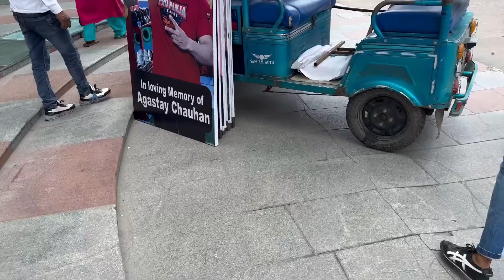//FINALLY PRO PANJA MAI ENTRY🦁🇮🇳 //ROAD TO NATIONALS🚨//~Aryan Kandari 🙏